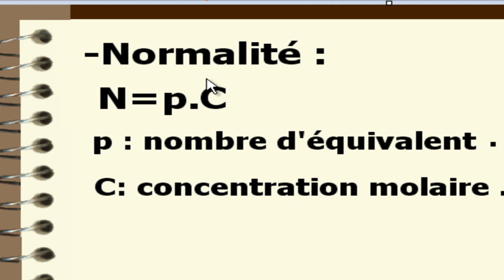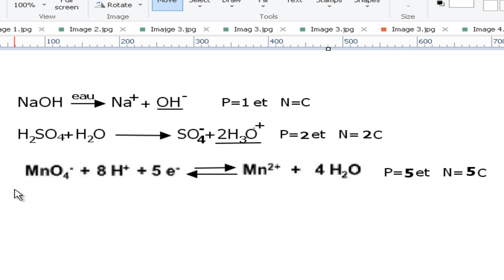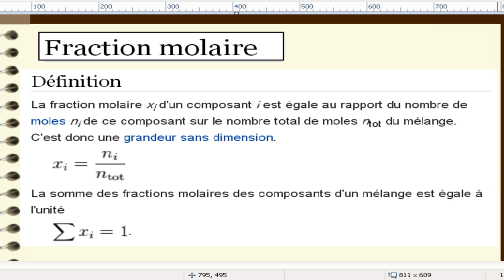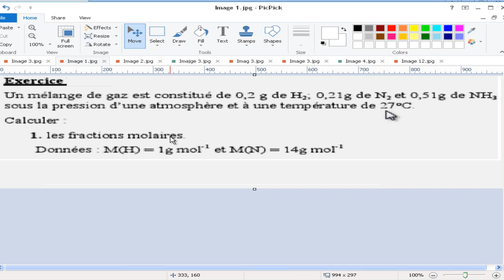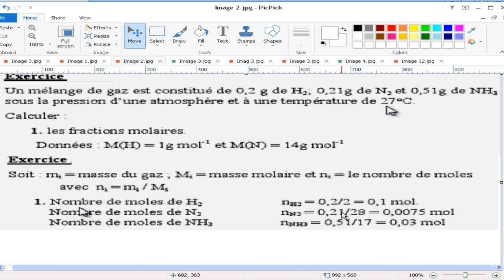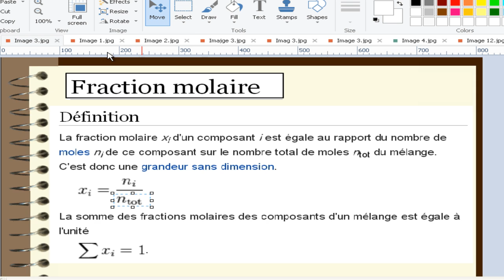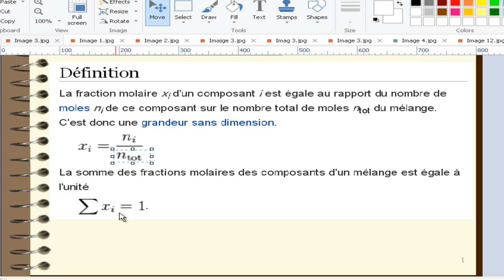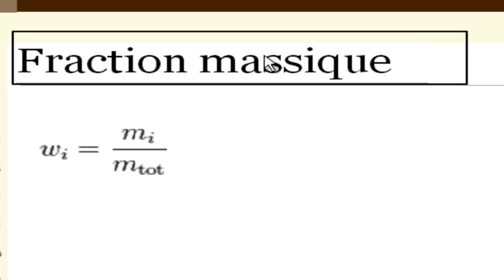cours+exercices chimie des solutions-Normalité-Fraction molaire-Fraction massique-smpc/s2 partie#6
YOUNES KARSSI
N° Compte CIH BANK    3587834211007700
cours exercices chimie des solutions-Normalité-Fraction molaire-Fraction massique-SMPC S2